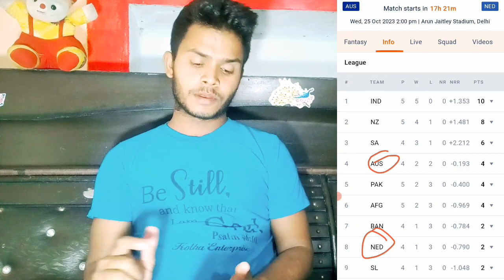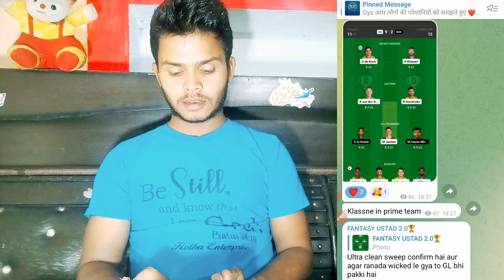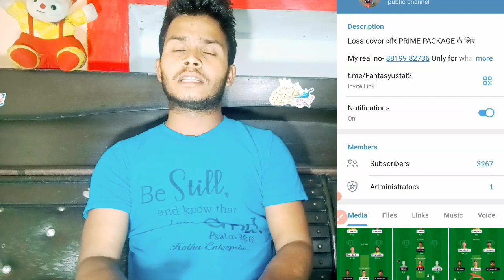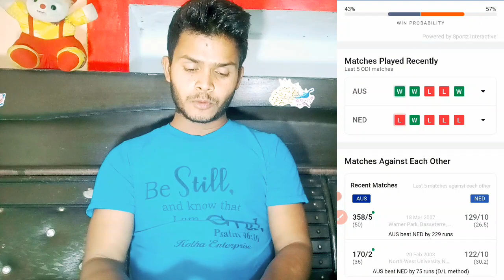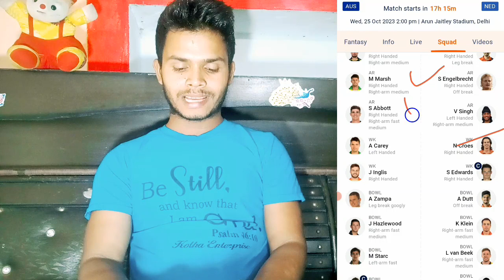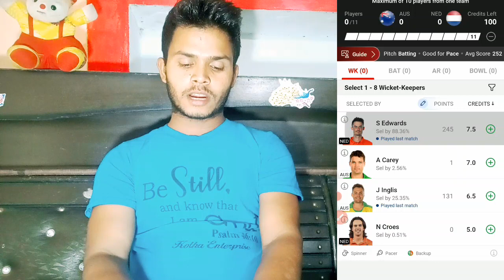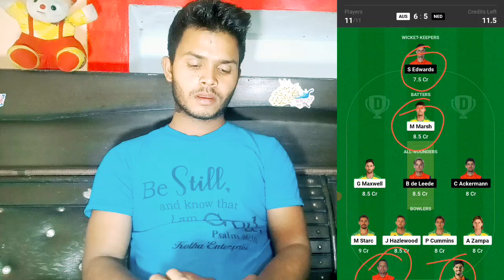AUS vs NED Dream11 Prediction | NED vs AUS Dream11 Team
AUS vs NED Dream11 Prediction | NED vs AUS Dream11 Team | AUS vs NED Dream11

Teligram Link :-

My master 11 link -:

and use my invite code Fantasyustad2.0 to get a Cash Bonus of ₹100

मुझसे बात करने के लिए मुझे instagram पर फॉलो करें -

This video covored:-

ned vs aus dream11 Prediction,
today world cup match dream11 team,
aus vs ned dream11 today,
ned vs aus dream11 today,
ned vs aus dream11 2023,
australia vs netherlands dream11,
netherlands vs australia world cup,
ned vs aus d11 2023,
today Match Dream11,
ned vs aus Dream11,
Anurag Dwivedi,world cup 2023,FCG
ned vs aus dream11 team
aus vs ned dream11 world cup 2023
dream11 team of aus vs ned
ned vs aus dream11 today match
aus vs ned dream11 2023
aus vs ned d11 Team
aus vs ned dream11 analysis
aus vs ned dream11 world cup
ned vs aus dream11 team today
arun jaitley stadium pitch report
delhi Stadium  pitch report